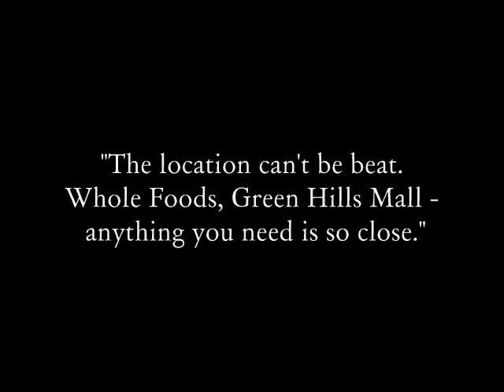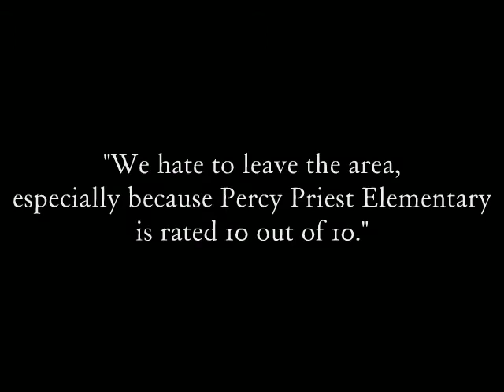123 Abbeywood Drive in Green Hills - Home Movie by Post & Company Real Estate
Homes today are bought & sold quickly, & they are often treated like a widget, just another interchangeable product. But each home has a story. And those details - those intangible & personal specifics - are what buyers often want to know the most. Square footage & bedrooms & bathrooms will always be important. But that's not everything. With each Post & Company listing, clients are sharing specifics that highlight their home's charm & uniqueness.